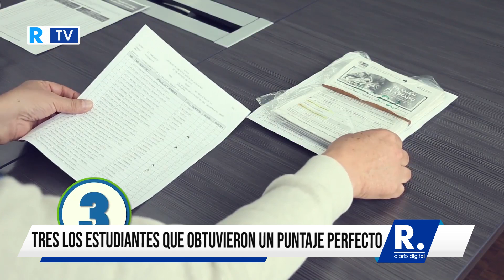Son tres los estudiantes que obtuvieron un puntaje perfecto en el Icfes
Los resultados de la prueba de Estado se conocieron el pasado 16 de enero.

¡Siempre Informando! 📢